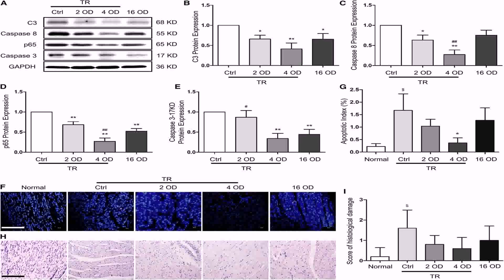House Designs India 1500 Sq Ft (see description)